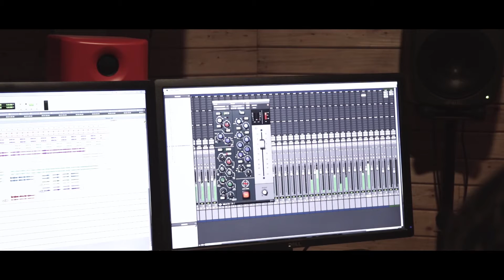Cricketer Harbhajan Singh's unique independence day wishes through classic patriotic song...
Cricketer Harbhajan Singh's unique independence day wishes through classic patriotic song... Recorded n mixed at Daijiworld Audio Visual Private Limited Mangalore